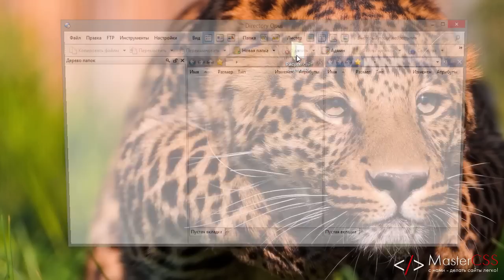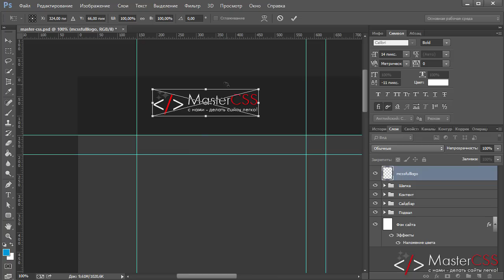Рисуем сайт в Photoshop. Урок 6 - Установка логотипа